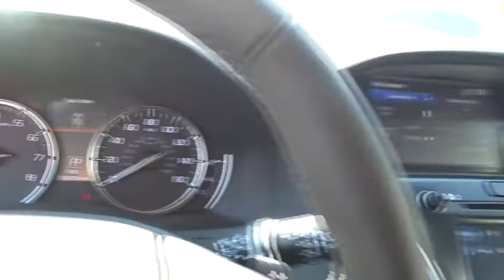2019 Acura MDX Los Angeles, Glendale, Pasadena, Cerritos, Alhambra, CA 25288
pewter gray metallic New 2019 Acura MDX available in Los Angeles, California at Sierra Acura. Servicing the Glendale, Pasadena, Cerritos, Alhambra, CA area.

Sierra Acura
1700 W Main St

pewter gray metallic 2019 Acura MDX 3.5L FWD 9-Speed Automatic 3.5L V6Recent Arrival!